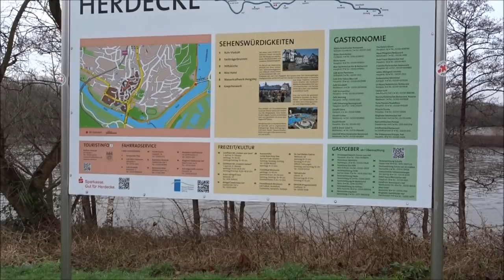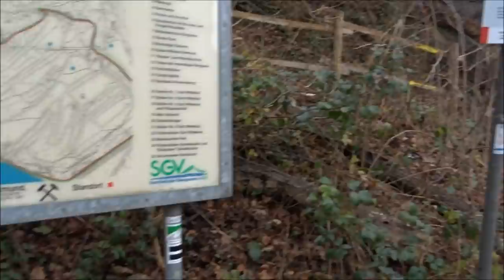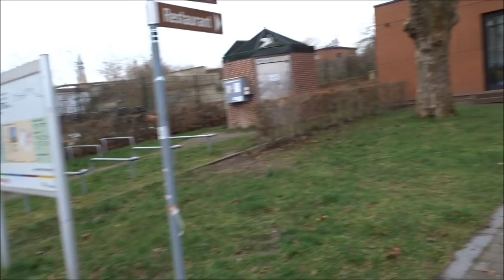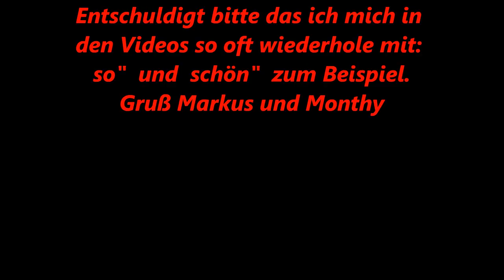Ruhrtalradweg mit Hengsteysee und fast dem Kemnadersee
Radtour auf dem Ruhrtalradweg mit Hengsteysee und fast dem Kemnaderseemit überraschendem Ende.